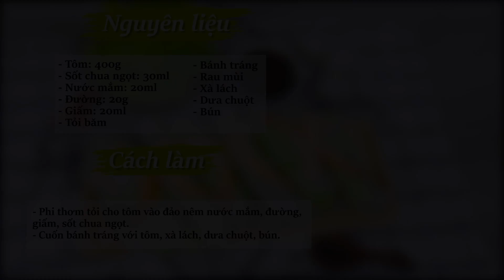Hướng dẫn cách làm món BÁNH TRÁNG CUỘN TÔM | Feedy VN